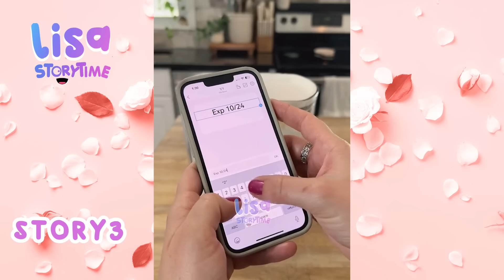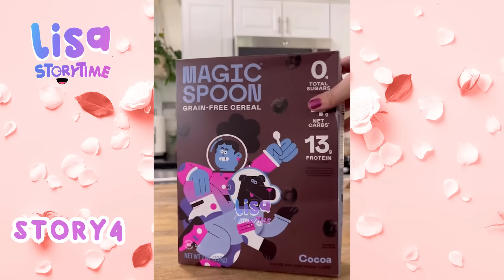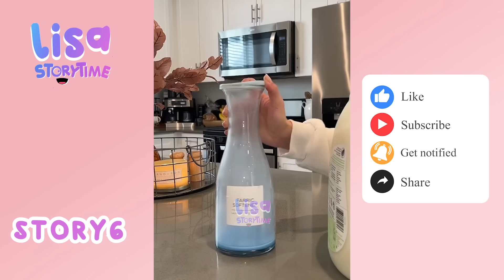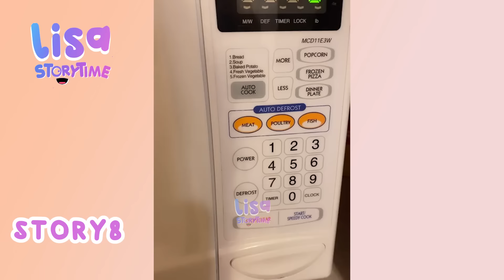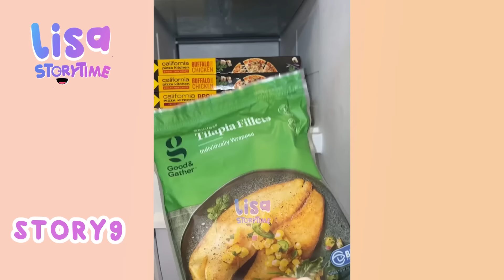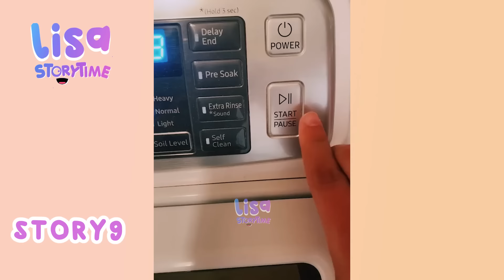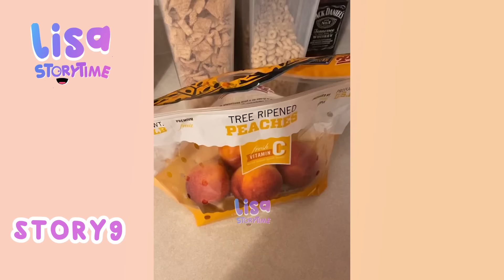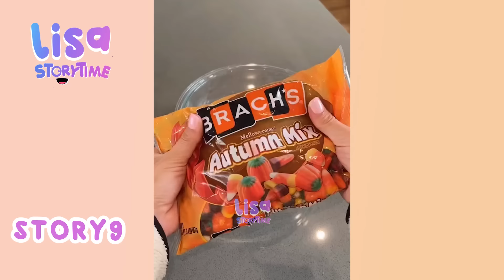🌺 30 Minutes Satisfying Restock And Organizing Tiktok Storytime Compilation Part114 | Lisa Storytime